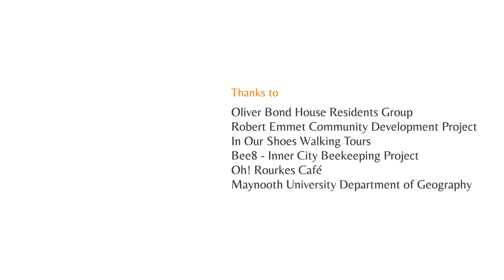Catherine's Bakery in Meath st: James Crowe, Guide at In Our Shoes Walking Tours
James brings us to smell the freshly baked bread  at St. Catherine’s Bakery, once located a short walk past the tenement buildings on Marrowbone Lane.